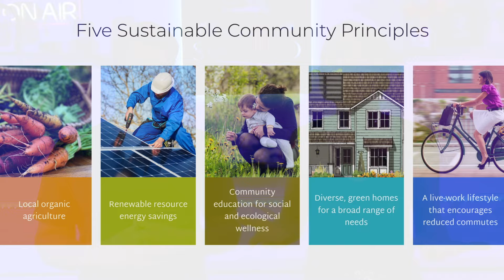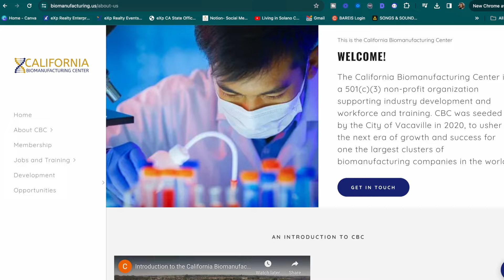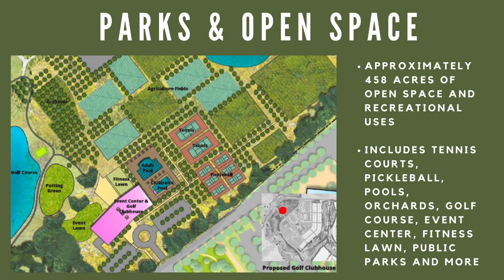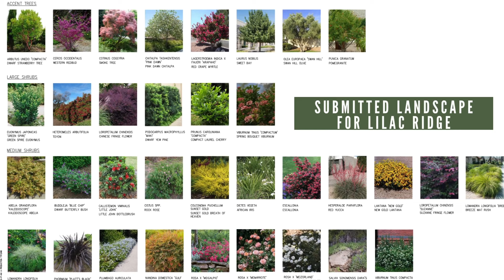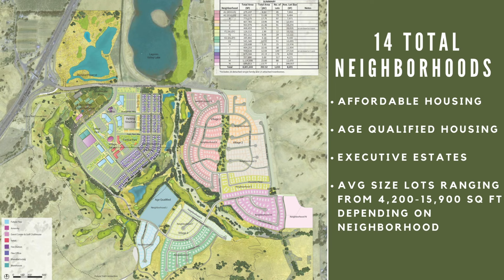First Look at Lagoon Valley Homes AND Business Center! | Vacaville Ca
🤔Thinking of buying or selling in Solano County, California? Let Us Help!!
If you're wondering what the Lagoon Valley Business Center and Homes in Vacaville will look like, then you'll want to watch this video because we are going to take a dive into Lagoon Valley community- the Bay Area's First Environmentally Sustainable Conservation Community! We will explore Ascend, the Business Center,  along with the approved recreational plans for the Vacaville community.  Even better, we will give you a sneak peak into Lilac Ridge, the first neighborhood of new construction homes being built by Lennar. We will explore what you can expect from the homes in terms of home and lot size, what the exteriors will look, the floor plans and what kind of features and even landscaping you can expect to see! We'll even give you insight on the remaining 13 communities to be developed at the Vacaville community! If you're looking for a rare community with massive amenities and close proximity to the interstate, then Lagoon Valley could be the community for you!

Subscribe▶ to our page and tap the bell🛎 and you'll be the first to know about living in and around Solano County, the best places to eat and drink, fun things to do and the local real estate market!
Brandon & Lily Ratleff CA Realtors DRE 02042413 DRE 02167735
CHAPTERS
00:00 - Intro
00:25 - Business Center
03:11 - Recreational Plans
04:27 - Lilac Ridge Home Sizes and Exterior
08:01 - Lilac Ridge Floor Plans and Features
10:05 - Wrap-Up
10:36 - Bloopers

 *The stats and data mentioned came from the following sites and are not based on our opinions.